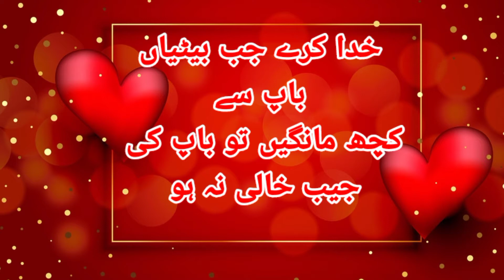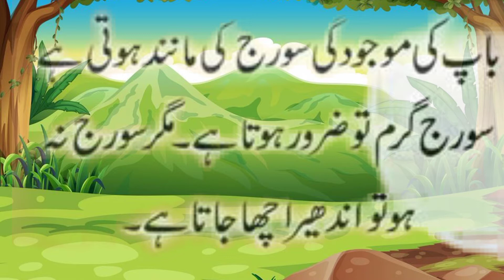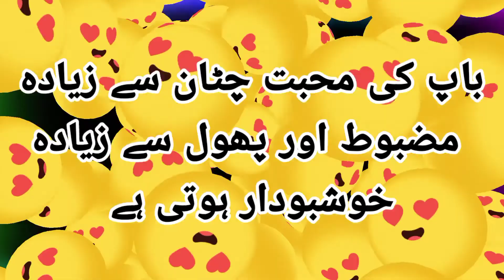Heart Touching Father Day Poetry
Sarim Islamic

🔴We Are Constantly Working Hard On Making The (Sarim Islamic) Better And More Entertaining For You.We Need Your Constant Support For Keep Going.Feel Free to Comment Box For Any Queries/Suggestion/Problem Or If You Just Want To Say Assalam-o-Allaikum.We would Love ❤️ To Heard From You.If You Enjoyed Video,Don't Forget To Subscribe On YouTube And Share Among Your Friends.
🔴Note:Copyright Disclaimer Under Section 107 Of The Copyright Act 1976 Allowance Is Made For "Fair Use" For Purpose Such As Criticism,Comment,News Reporting,Teaching,Scholarship And Research.Fair Use Is A Use Premitted By Copyright Statute That Might Otherwise Be infringing.Non-Profit, Educational Or Personal Use Tips The Balance In Favor Of Fair Use.